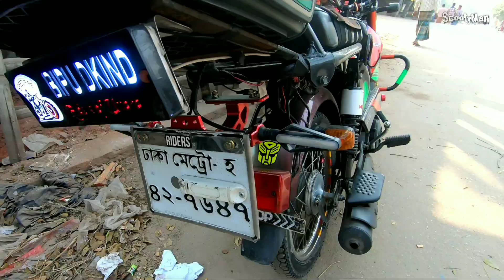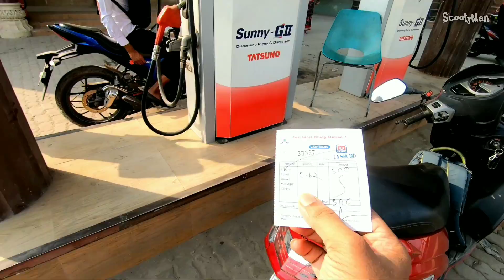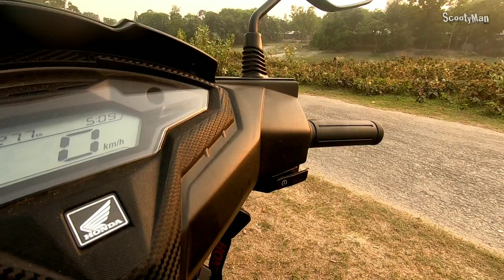এটা শুধু মেয়েদের বাহন কোথায় লেখা আছে ? || Tangail Tour || District-11 | Rider's Story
Himu invited me to visit Tangail since few weeks ago, but for some reason I was not getting scope. Today I have decided to start for Tangail. Bipu vai and Emon joined with me.

Himu is riding Honda Dio DLX Scooter now. But he is facing some embarrassing situation for using Scooter at his village. People around him think Scooter is a ladies vehicle ! He feels odd very often for this sentiment. That's why he wanted to join Rider's Story Segment to show ppl around him that the whole world is moving ahead but this false sentiment trying to stop so many people using this fantastic vehicle.

Hope this perception will change someday very soon.